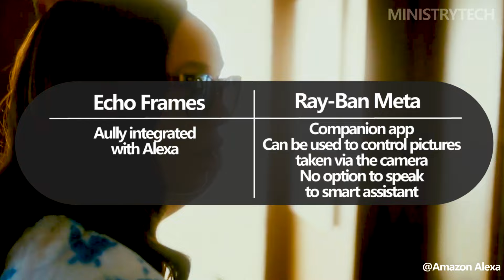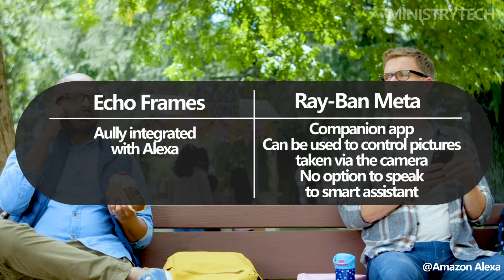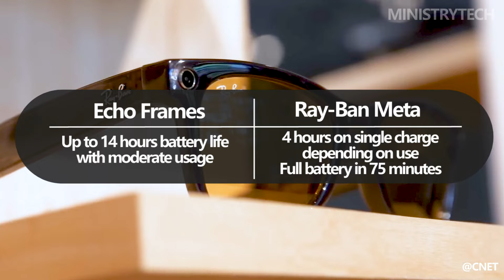Ray-Ban Meta Glasses vs Echo Frames | What Are Main Differences?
The smart glasses market is evolving rapidly, and as it does, competition is heating up among tech giants and fashion brands. Amazon has recently revealed its latest offering in the smart glasses arena with the Echo Frames 3rd generation, while Meta and Ray-Ban have collaborated to create the intriguing Ray-Ban Meta Glasses. As consumers, we are left wondering which of these smart glasses will truly give the others a run for their money.

The Echo Frames 3rd Gen, a continuation of Amazon's foray into smart eyewear, is generating buzz in the tech world. While an official release date has yet to be announced, they are currently listed on the Amazon website at a price point of $299.99/£247.06. Amazon's Echo Frames have garnered attention for their integration with the Alexa voice assistant, providing wearers with a hands-free way to access information and control various smart devices.

On the other side of the spectrum, Meta and Ray-Ban have joined forces to introduce the Ray-Ban Meta Glasses, which have the potential to redefine the smart glasses landscape. Pricing for the Meta Glasses varies depending on the chosen style, with the base model starting at £299/€329.